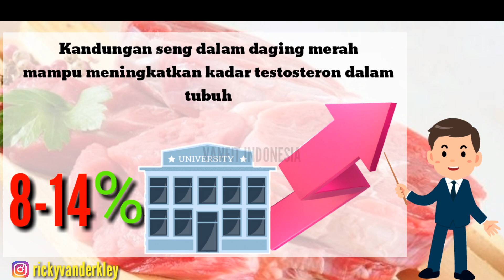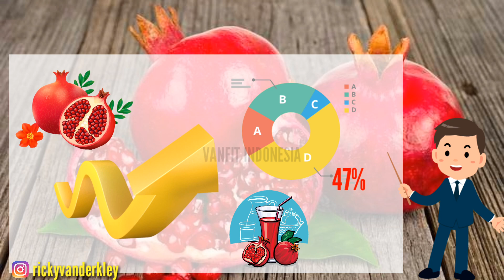5 makanan penambah hormon testosteron|nomer 2 dan 5 kesukaan saya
Bagi para pria, hormon testosteron menjadi hormon yang memiliki peranan cukup penting bagi tubuh. Hormon ini dikenal sebagai hormon yang memengaruhi libido, pembentukan massa otot, ketahanan tingkat energi, hingga perubahan karakteristik seks sekunder pada pria saat puber.

Lalu, bagaimana cara meningkatkan hormon ini? Salah satu caranya dengan memerhatikan pola makan sehari-hari
Ini adalah lima makanan yang bisa membantu pria untuk menambah testosteron.

1. Kacang-kacangan

Menambah kacang-kacangan seperti kenari atau almond dalam menu harian, juga bisa menjadi cara untuk meningkatkan kadar testosteron. Pria yang rutin mengonsumsi kacang-kacangan lainnya, seperti kacang mede, kacang tanah, dan kacang-kacangan kaya lemak tidak jenuh, memiliki kadar testosteron yang lebih tinggi daripada pria yang tidak mengonsumsinya.

2. Daging Merah

Kurangnya kandungan seng dalam tubuh merupakan alasan utama rendahnya kadar testosteron. Nah, konsentrasi tinggi seng yang terkandung dalam daging merah bisa menjadi solusinya. Daging merah, seperti daging sapi dan kambing terbukti dapat meningkatkan testosteron.

Berdasarkan studi dari Harvard Medical School, Amerika Serikat, suplemen seng juga bisa meningkatkan kadar testosteron bebas antara 8 hingga 14 persen. Kok bisa? Ternyata seng memainkan peranan penting dalam modulasi serum testosteron pada pria normal.

3. Tuna

Bukan cuma kandungan asam lemaknya saja yang bermanfaat bagi tubuh. Menurut studi dari Graz University Medical, Austria, mengungkapkan tuna mengandung vitamin D yang meningkatkan testosteron hingga 90 persen.

4. Alpukat

Alpukat dikenal sebagai buah yang baik untuk kesehatan. Nah, studi dari Penn State University, Amerika Serikat, menyatakan kadar testosteron dalam tubuh pria bisa meningkat bila rutin mengonsumsi asupan tinggi lemak tak jenuh tunggal, salah satunya pada alpukat.

5. Delima

Buah yang satu ini juga memiliki keistimewaan menyoal testosteron. Menurut studi yang dipublikasi dalam European Journal of Sport Science, sebanyak 47 persen pria yang mengidap impoten,cenderung membaik setelah rutin mengonsumsi jus delima yang kaya antioksidan tiap harinya.